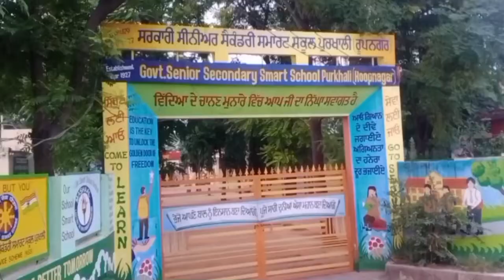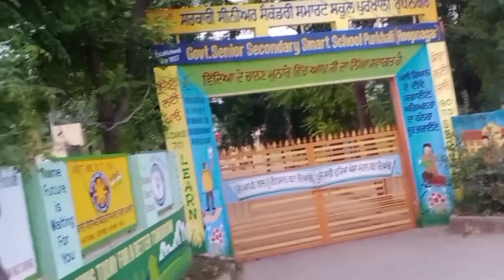ਪੇਂਡੂ ਮੈਕਮਾ😆 ਪਿੰਡਾਂ ਦੇ ਦੇਸੀ ਮੁੰਡੇ (ਸ਼ਾਮ ਦੀ ਸੈਰ)